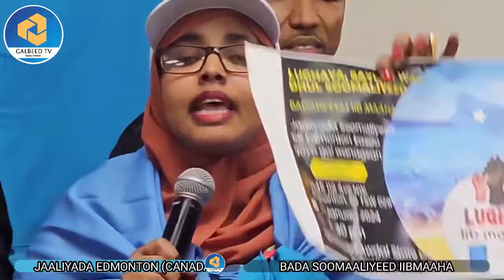Jaaliyada Edmenton ayaa ku dhawaaqdey difaaca bada iyo Bariga Soomaaliyeed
Jaaliyada Edmenton ayaa ku dhawaaqdey difaaca bada iyo Bariga Soomaaliyeed garabna taagan dhaqdhaqaaqa Awdal State